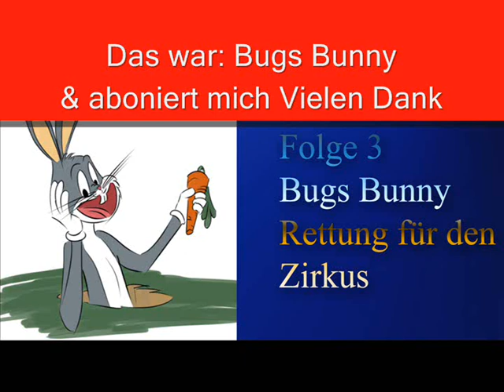Bugs Bunny - Rettung für den Zirkus (Hörspiel deutsch, Klassiker)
Bugs Bunny Rettung für den Zirkus

Der Zirkusdirektor braucht dringend Hilfe. Alle seine Künstler, Clowns und Akrobaten haben ihn im Stich gelassen, weil er Ihnen schon seit Wochen kein Geld mehr zahlen konnte. Bugs Bunny und seine Freunde schlüpfen in die Rollen der Künstler, damit die Aufführung überhaupt stattfindet. Aber wird sie auch ein Erfolg werden?

Personen:
Bugs Bunny                          Achim Schülke
Elmer Fludd                          Wolf Rathjen
Yosemite Sam                  Gottfried Kramer
Zirkusdirektor Zappa          Utz Richter
Clown Beppo                  Achim Richart
Dieb                                  Klaus Nietz

Produktion:  Hans-Joachim Herwald
Regie:  Lothar Zibell
               Hans-Joachim Herwald
Manuskript: Petra Fohrmann

Vertrieb:
1989 Karusell Musik & Video GmbH
 D-2000 Hamburg 13

Bild von Bugs Bunny unter CC Lizenz:

Das Bild von Bugs Bunny im Eriks YouTube Kanal in blau steht unter der CC Lizenz: Namensnennung - Weitergabe unter gleichen Bedingungen 3.0 Unported (CC BY-SA 3.0) Namensnennung und Weitergabe unter gleichen Bedingungen DSC - Bugs Bunny by RichDoes Details: Submitted on July 28, 2015 Image Size 285 KB Resolution 960×1131 Thumb: :thumb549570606